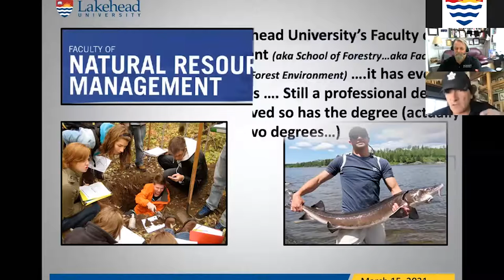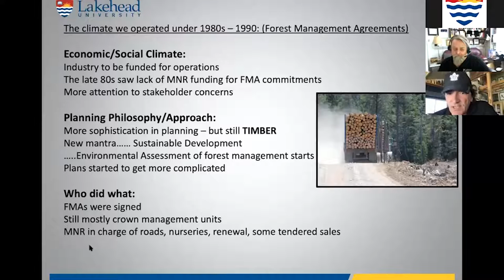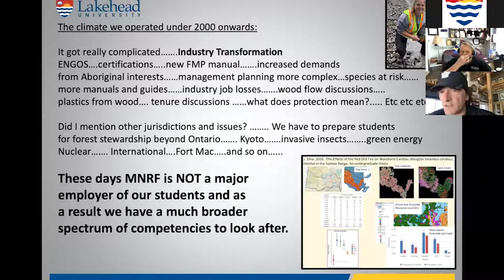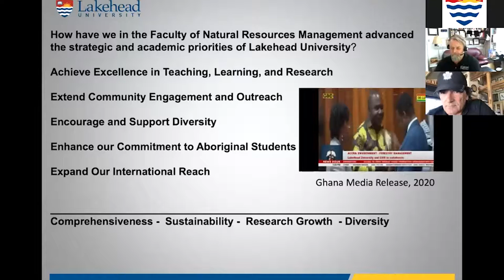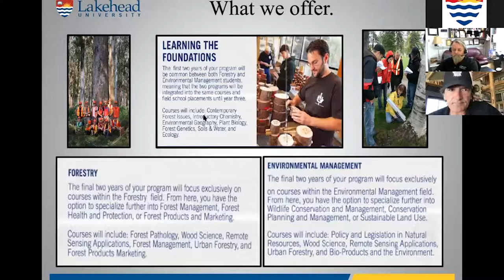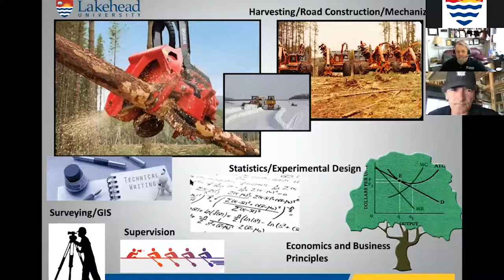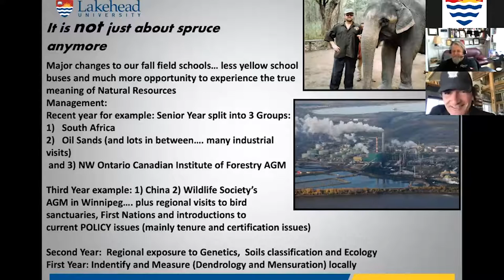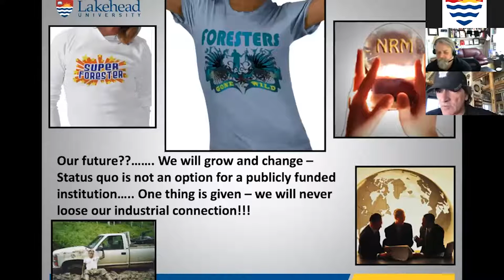Faculty of Natural Resources Management Showcase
In March 2021, we held our first Virtual Open House event! In this video, you'll find our live, recorded showcase on our Faculty of Natural Resources Management, followed by a question and answer period.

At Lakehead, we believe Natural Resource Management is about people, science and technology, and applying natural and social sciences to the management of the environment for the benefit of society.